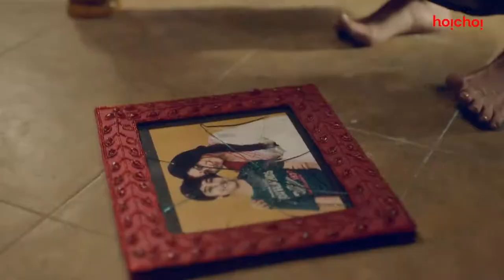Mohomaya (मोहमाया) - Trailer | Swastika | Ananya | Bipul | 26th Mar 2021 | hoichoi | Missing Screw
Trailer of the first production from Missing Screw's Studios.